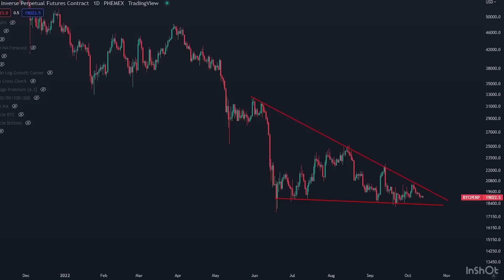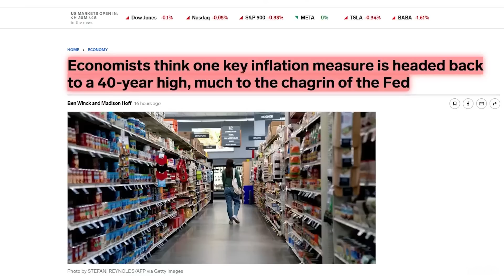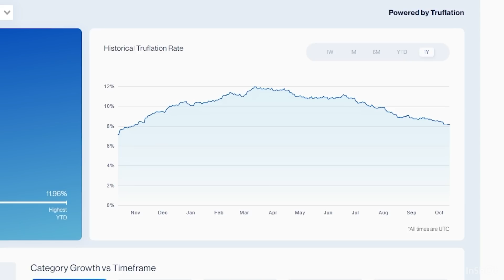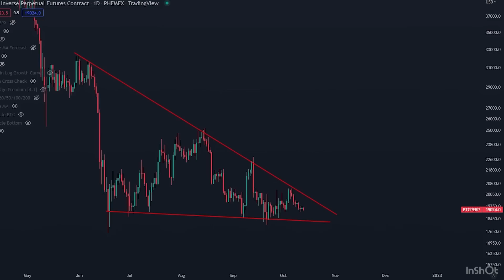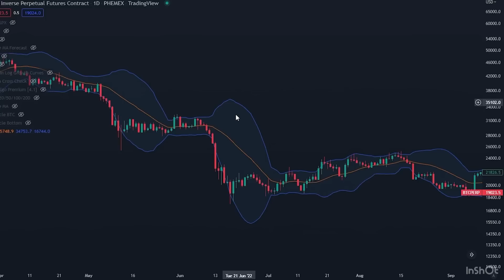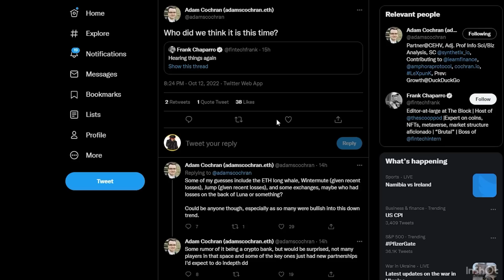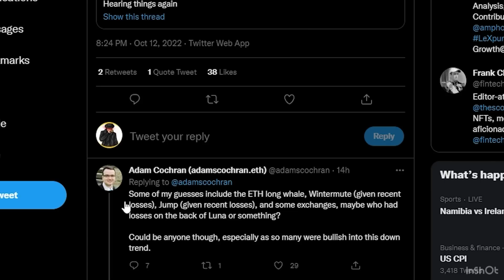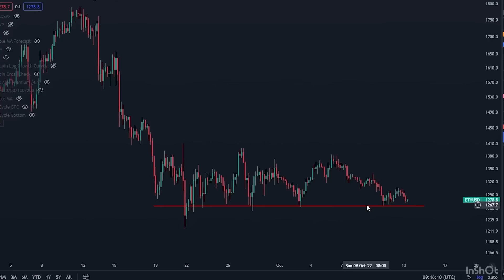اليوم هو يوم البتكوين + تصفية حوت الايثيريوم؟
مسابقة OKX:
الفائزون سينضمون إلى مجموعة VIP حصرية
* قم بالتسجيل وتحويل 50 دولارًا على الأقل إلى حساب التداول الخاص بك
* انضم بالرابط أدناه👇

‎افضل منصات التداول :
🥇OKX:
 $4,530 بونس !
🥇Phemex:
 $4,500 بونس !

⛓ 🔗 روابط مهمه 🔗 ⛓